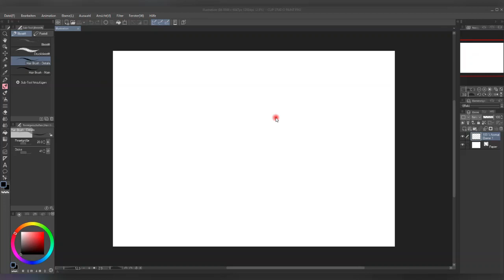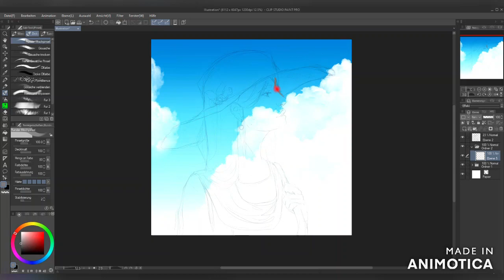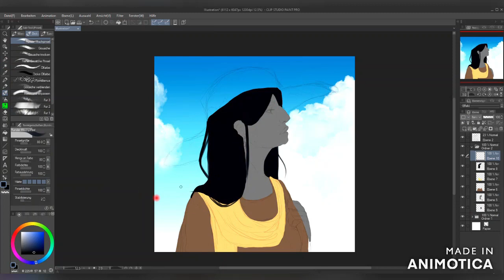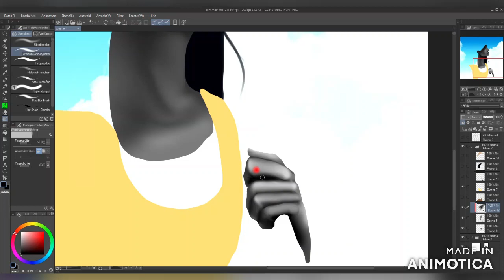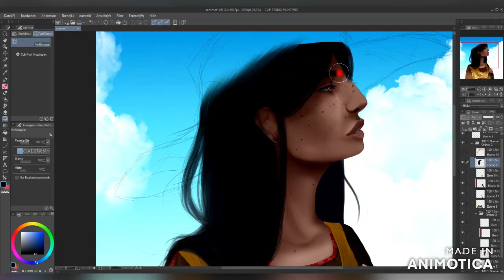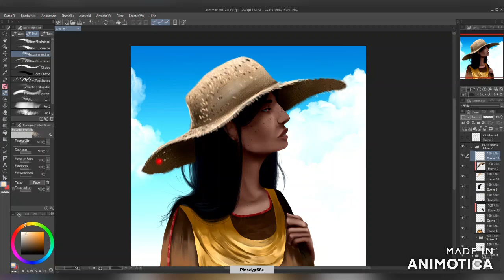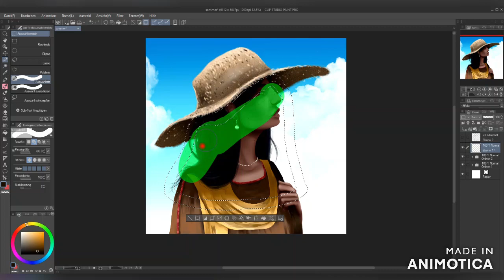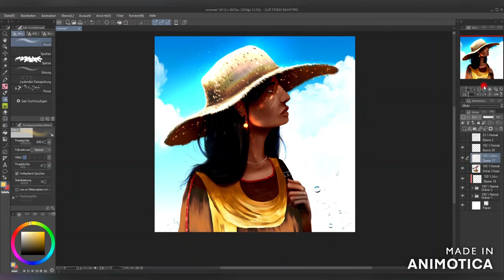Sommer (speed Painting)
Sommer is the best Time. Moust of all Sommerbreacke.